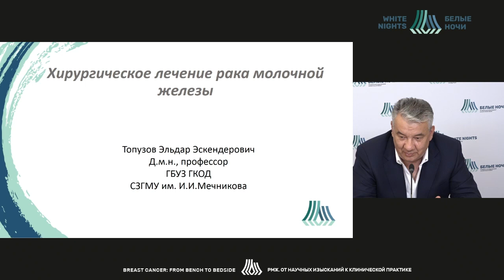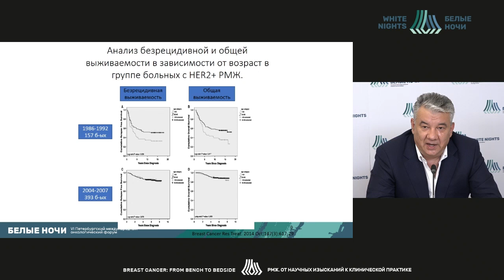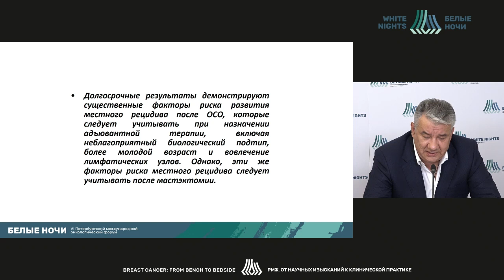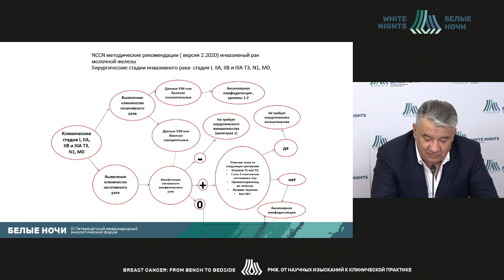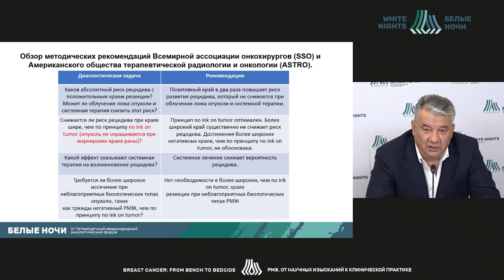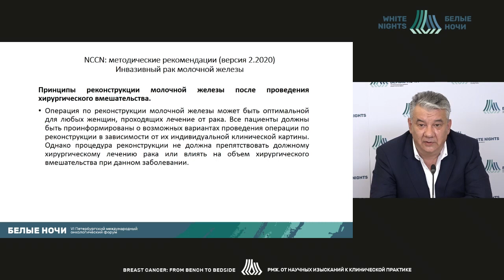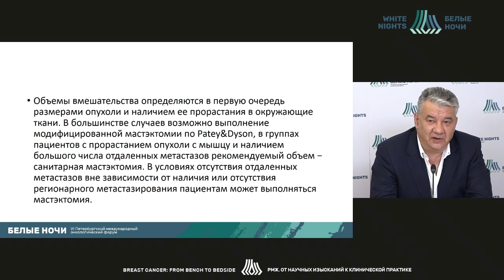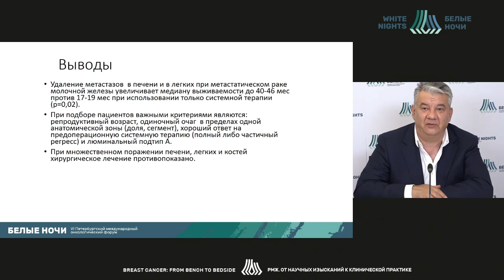Хирургическое лечение РМЖ (Топузов Э.Э.)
Топузов Эльдар Эксендерович - главный врач СПбГБУЗ «ГКОД» , онколог, хирург, д.м.н., профессор, Санкт-Петербург